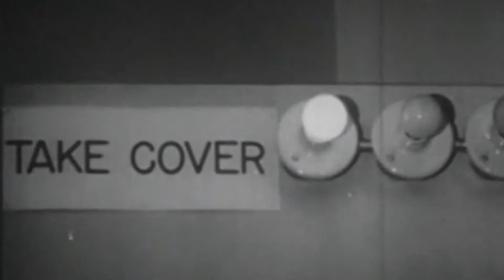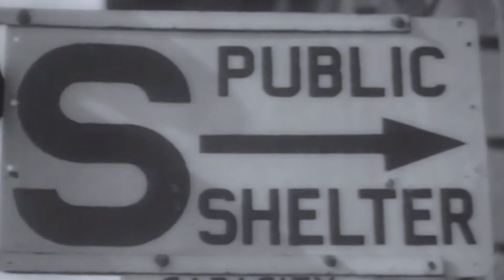A Sad Time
Song: A Sad Time
Artist: The Creeping Man
Album: Widower
Released on: May 11, 2021

This video uses public domain footage found in the Prelinger Archives.

Find The Creeping Man on...